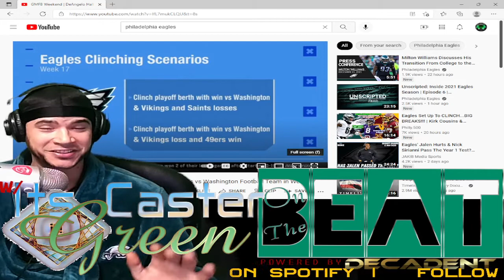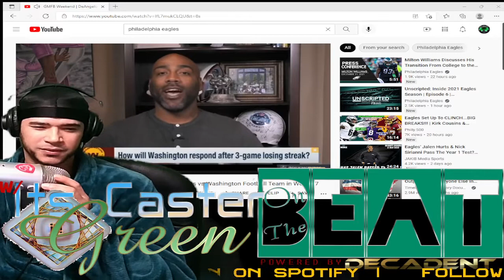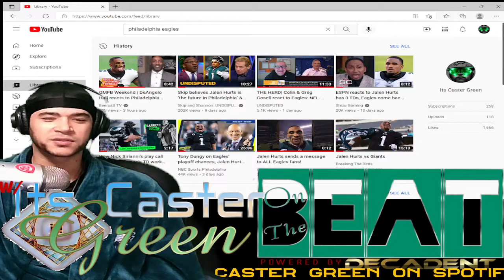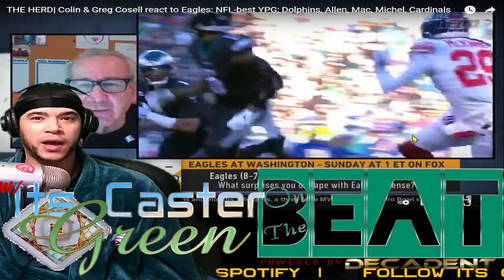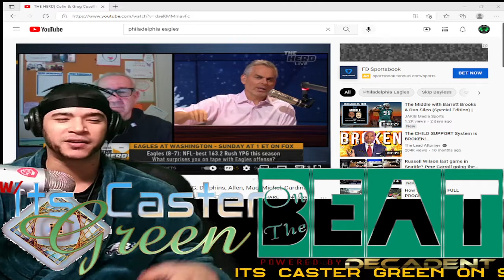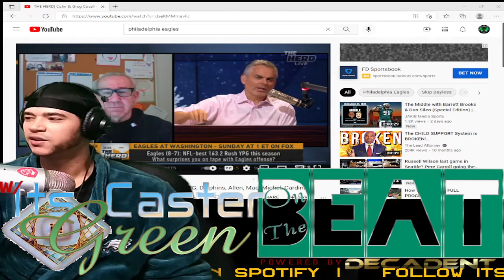Can Nick Sirianni develop Philadelphia Eagles QB Jalen Hurts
If Cam Newton hasn't been fully developed, that falls on Ron Rivera. If Jalen Hurts doesn't develop in Philly, who's that fall on? NICK SIRIANNI!

Snap - SnapSoGreen